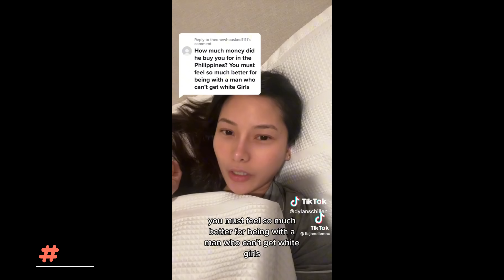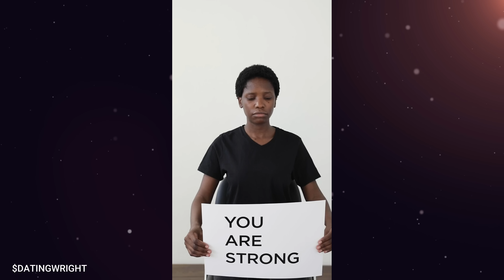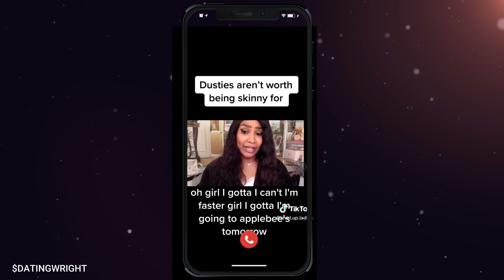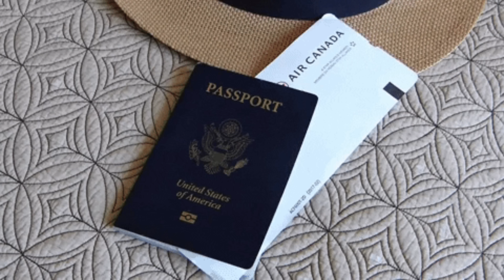Woman Wants Passport Men to CARE